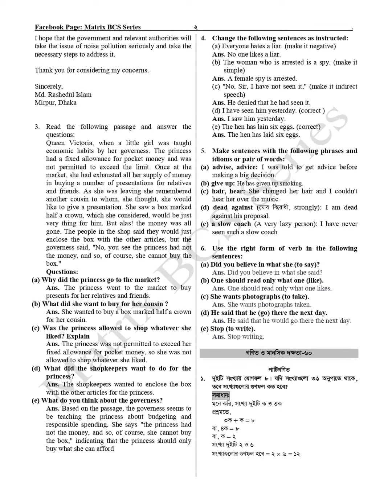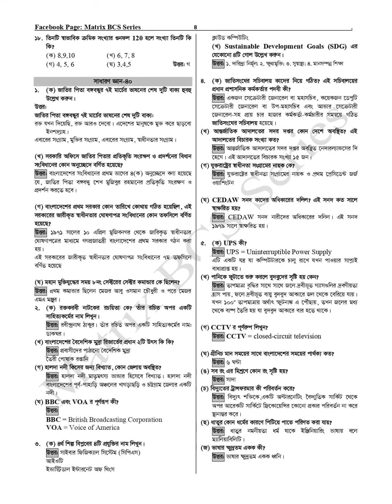ফায়ার সার্ভিস ও সিভিল ডিফেন্স অধিদপ্তর এর নিয়োগ পরীক্ষার প্রশ্ন সমাধান ২০২৩।